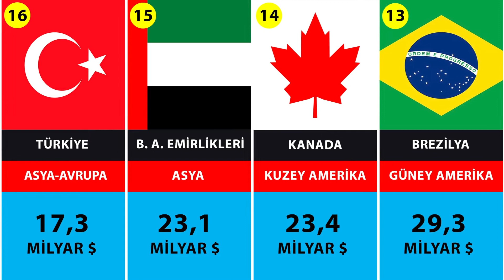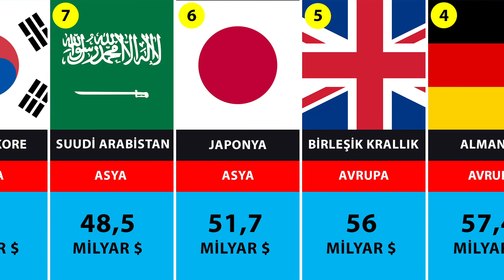Ülkelerin Savunma Bütçeleri 2021 - Defense Spending by Country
Videolar yayınlanır yayınlanmaz haberdar olmak için bildirim zilini açmayı unutmayın!
BİRBİRİNDEN İLGİNÇ VİDEOLARIN BULUNDUĞU
OYNATMA LİSTELERİNE GÖZ ATIN LÜTFEN:

Merhabalar,
Kanalımda siyaset, politika, gündem hakkında son dakika haber ve yorumları ile trend olmuş güncel konular hakkında haberler ve çeşitli bilgiler bulabilirsiniz. Ayrıca kanalımda ağırlıklı olarak tarih videoları yer almaktadır. Türk tarihi ve özellikle Osmanlı tarihi alanında gerçek, çok yönlü ve objektif bilgiler sunmaya çalışıyorum.
Bunun haricinde "İnanılmaz Gerçekler" kanalında; şaşırtıcı hikayeler, birçok konuda birbirinden gizemli, tuhaf, garip bilgiler içeren videolar da bulabilirsiniz.
Gerçek, tarafsız, ilginç ve eğlenceli bilgiler için,
Lütfen takipte kalın...